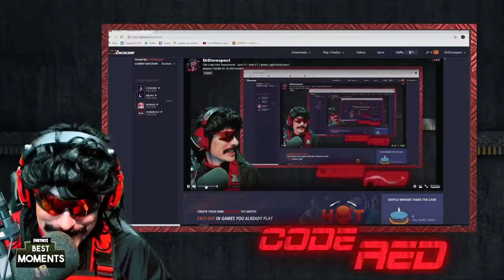Funny Stream Sniper | Daquan gets clipped on | Funny and epic moments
Some of my favorite clips from this week.